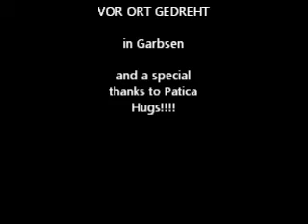Mozart & Malte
My Baby learn figthing...smile
Danke Patricia!

I will Love you Monday (365 days) - Aura Dion